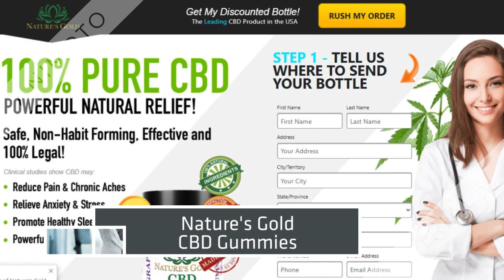Natures Gold CBD Gummies (discount offers) Reviews, Benefits, price & Buy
Nature's Gold CBD Gummies Feverfew remove:- A strong segment that has been disappeared your all assortment of exceptional concentrate which will give you loosening up from your anxiety, stress, and emotional wellness instantly.Cannabis Extract:- this is fundamental for your wellbeing. To help this recipe, you can without a very remarkable stretch arrangement with your wide scope of mental-real issues quickly. Nature's Gold CBD Gummies Moreover, this is ideal and feasible for you.If would you like to purchase this recipe. At that point, you can get this recipe at a reasonable sticker price from our authority site connect. Essentially, you need to visit our authority connect click the request page, and purchase this recipe right away.